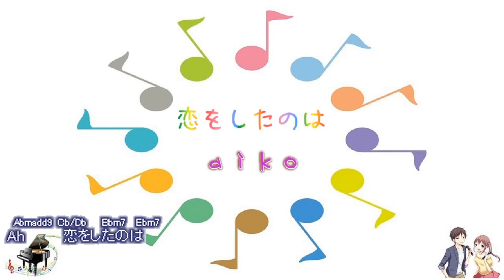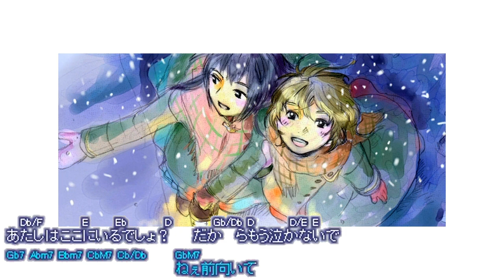[楽器練習用] 恋をしたのは / aiko (VER:GRL 歌詞：あり /offvocal ギターコード表示)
アニメ映画『聲の形』主題歌。
キー：Ｇb　歌詞：あり。ギターコード表示。
無音部分：楽譜に休符がある場合は無音になります。
ベース・ドラムス（パーカッション含む）のみの構成。
ボーカル・楽器演奏（ピアノ・ギターなど）の練習用。

2016年9月21日発売。

作詞・作曲: AIKO